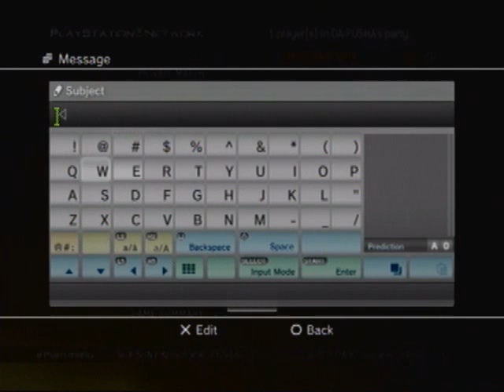MOP AC130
Watch my AC130..I HATE HOE NI99AS!